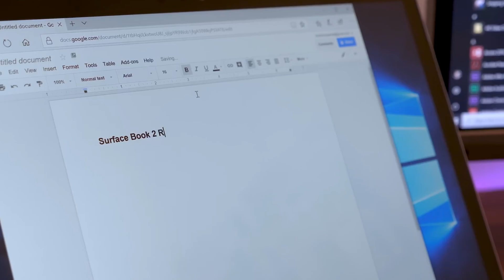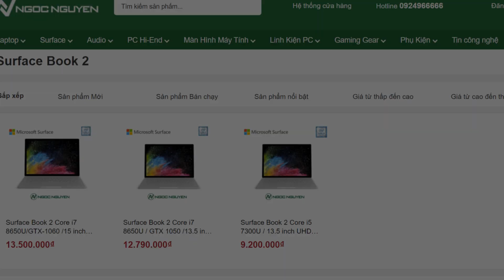Surface Book 2 Core i5 2018 | Ngọc Nguyễn Store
📱 Fanpage: Ngọc Nguyễn Store - ngocnguyen.vn